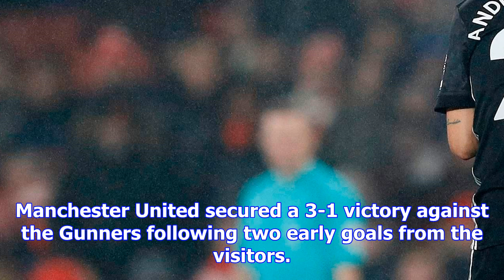Alexis sanchez trolls ander herrera as footage emerges of chilean asking united midfielder 'who are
Alexis sanchez trolls ander herrera as footage emerges of chilean asking united midfielder 'who are you?'
HER ARE YA? The two players clashed as Jose Mourinho's men triumphed 3-1 at the Emirates on Saturday...